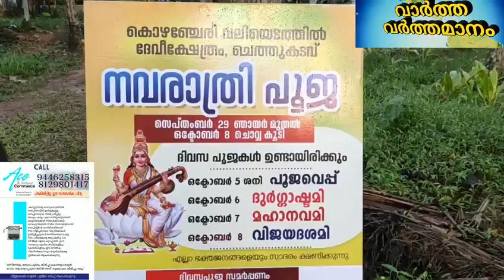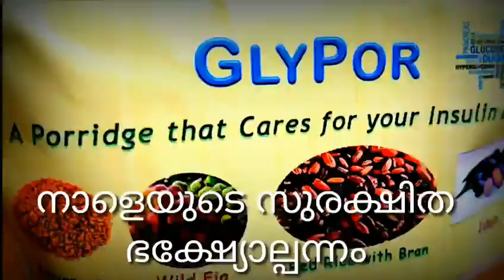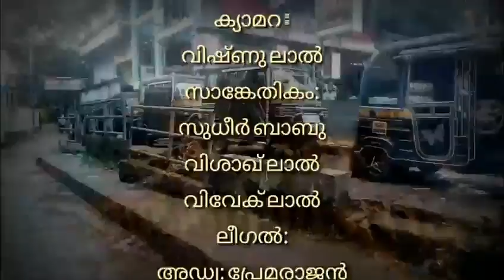ചെത്തുകടവ് കൊഴഞ്ചേരി വലിയെടത്തിൽ ക്ഷേത്രം: ചെണ്ടമേളം അരങ്ങേറി